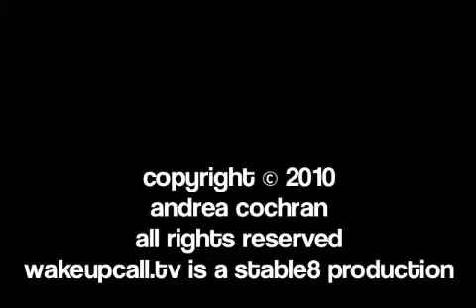10272010©Orlandowakeupcall.mp4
iPhone, iPad and iPod Touch users:  Get wakeupcall.tv today!